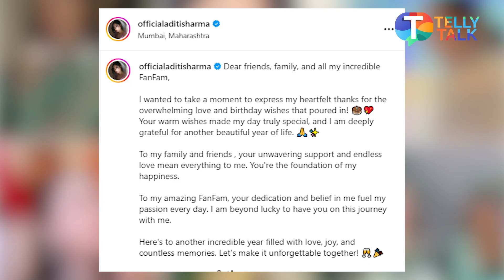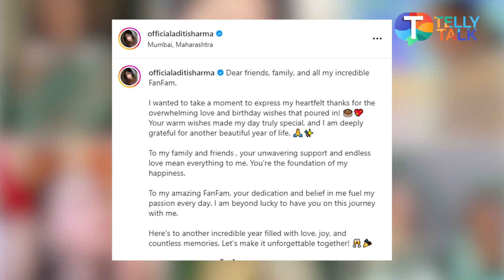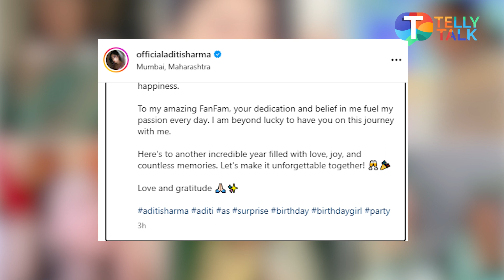Aditi Sharma celebrates her BIRTHDAY with close friends | Television News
TV News – Aditi Sharma celebrates her birthday with close friends. The actress took to social media & shares fun moments from her birthday celebration. Watch the video to know more!